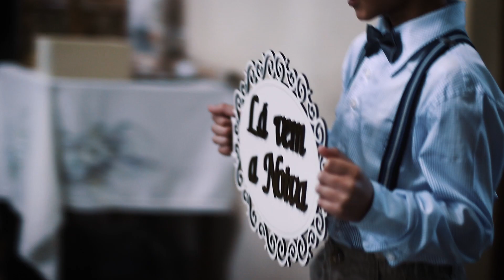Larissa e Marcos | Same Day edit